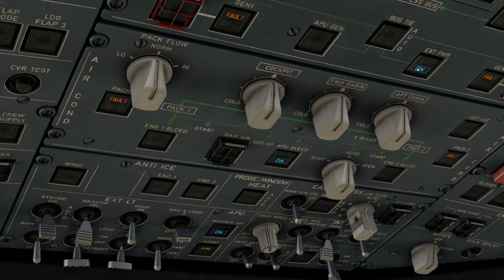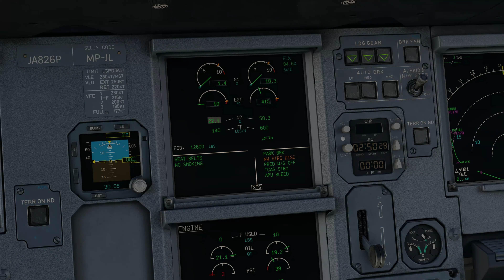【Fenix A320】神戸空港サークリングアプローチ 神戸空港→空港【Microsoft Flight Simulator2020】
神戸空港では多少の追風でもRunway09に着陸するケースが見られますが、西風の強い日はサークリングアプローチで運用されます。
今回は西風が10ｍ以上（20ｋｔ）吹く中でRunway27のサイクリングアプローチに挑戦✈

0:00　 搭乗Boarding
1:48     プッシュバック　Pushback
3:13     滑走路に向けて地上走行　Taxi to the runway
4:16     離陸アナウンス　Takeoff Announcement
4:50     離陸　Take off
6:05     上昇　Climbing
8:51     佐賀空港上空　Saga airport over
8:57     雲仙普賢岳　View of Mt.unzen
9:04     熊本市　View of Kumamoto city
9:09     阿蘇山　View of Mt.unzen
9:15     大分市に向けて飛行　Flying to Oita city
9:49     大分市　Oita City
10:10   松山市に向けて飛行　Flying to Matsuyama city
10:37   松山市 ・松山空港　Matsuyama Airport
10:53   西条市に向けて飛行　Flying   to  Saijyo city
11:02   西条市・今治市　Saijyo City ・ Imabari city
11:08   新居浜市　Niihama city
11:13   観音寺市に向けて飛行　Flying to Kannonji city・観音寺市に向けて飛行
11:02   観音寺市上空・銭形砂絵　Kannonji City over &   Zenigatasunae
11:55   徳島空港方面に向けて飛行  　Flying toward Tokushima Airport  徳島空港方面に向けて飛行
12:18   高松市　Takamatsu city
12:28   徳島空港　Tokushima Airport
12:33   神戸空港に向けて飛行　Flying to Kannonji city Kobe Airport
13:03   淡路島　Awaji Island
13:26   加古川市　Kakogawacity
13:37   最終の着陸態勢     Final landing position
13:54   明石海峡大橋　Akashi Kaikyo Bridge
14:47   Landing announcement・着陸アナウンス
15:19   塩屋海岸　Akashi Kaikyo Bridge
15:25   サークリンアプローチで進入　Circling approach to entry
21:46   スポットに向けてタクシー　Spot to taxi
22:51   到着　Arrival

まだまだ飛行機の知識もなく自由に飛んでいるので間違いがたくさんあると思います。アドバイス頂けると嬉しいです♪
※一部機内で録音した音声を使用しているため聞き取りにくい箇所があります。

☆使用ルート☆
RJFU RWY32  →  CHIKU5  →  SALTY  → Y35 →  BERTH HANSHW → RJBE RWY27

☆使用機体☆
Fenix Simulations A320
(original liverries)

☆PC SPEC☆
CPU:Ryzen 7 5800x3d
メモリ：64GB
SSD:1TB
HDD:2TB
GPU： NVIDIA GeForce GTX 3090

msfs2020 microsoftflightsimulator2020 Flybywire 神戸空港 fenixa320 FenixSimulationsA320 ryzen75800x3d blender rtx3090 a320 サークリングアプローチ ATC 航空無線 virtual flight＃低空飛行